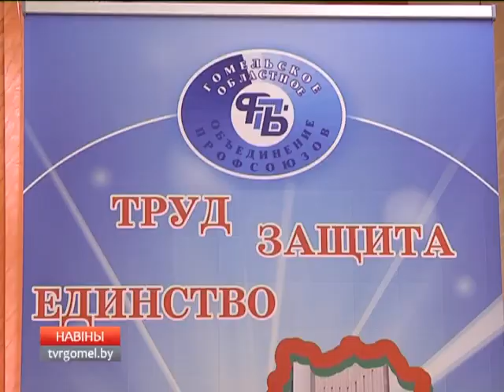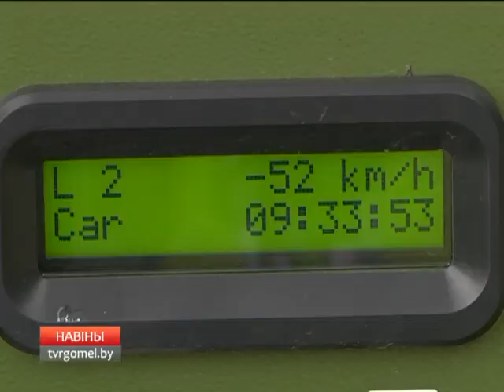05 09 2017 НОВОСТИ 15.30